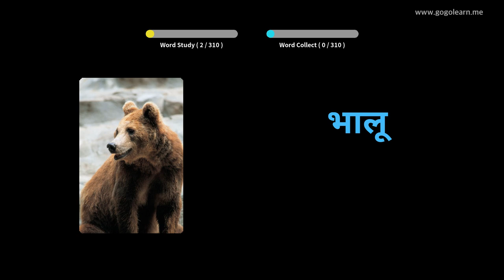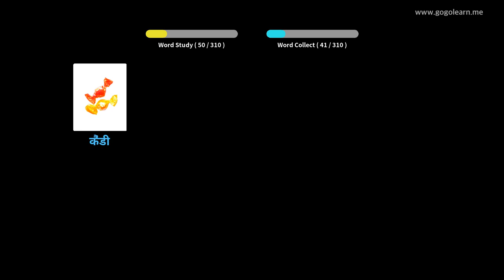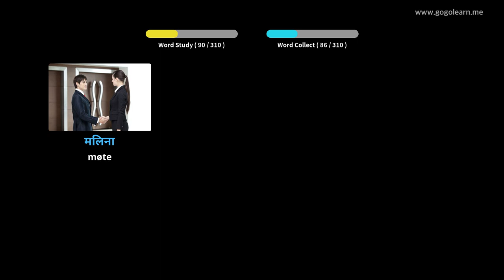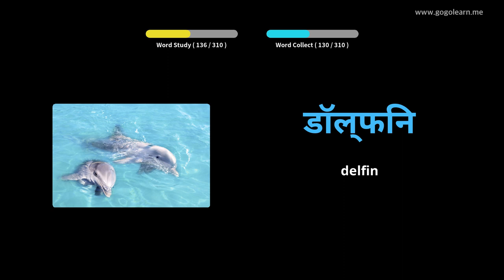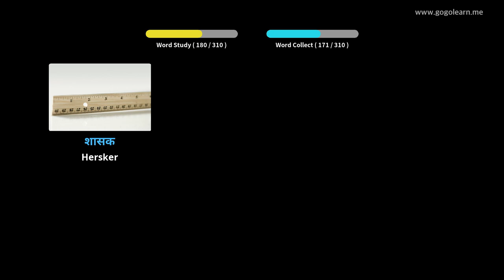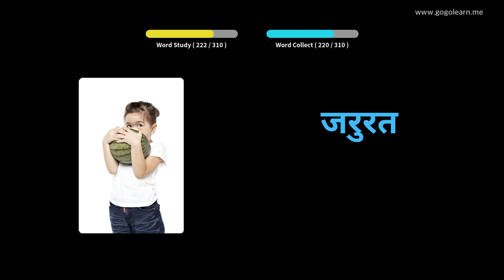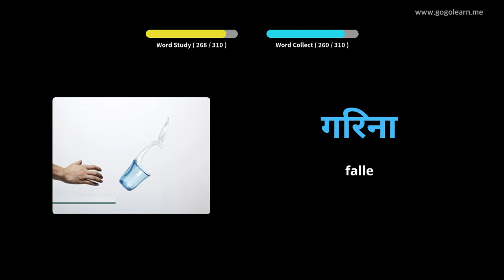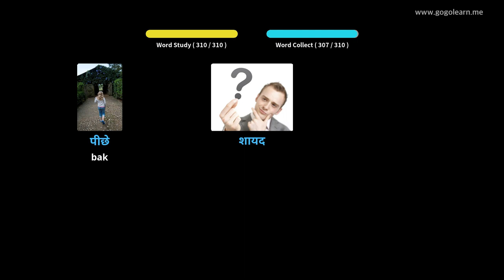Lære Hindi Gjennom Bilder |Hindi Vokabular Lytter Mens Du Kjører | Golearn